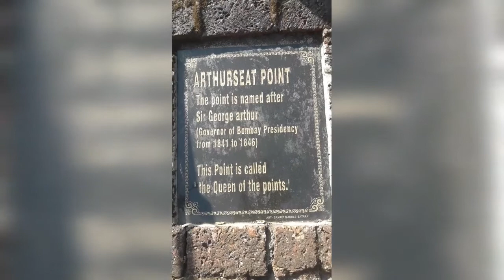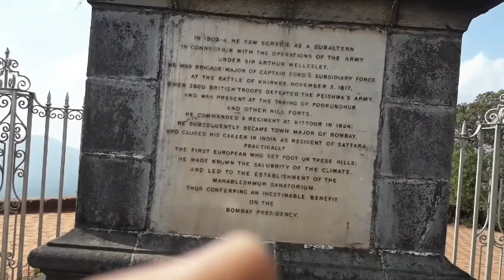EPISODE 3 !MAHABLESHWAR! ITNE THANDE ME SWIMMING POOL KI MASTI !EXPLORING VEENA LAKE.